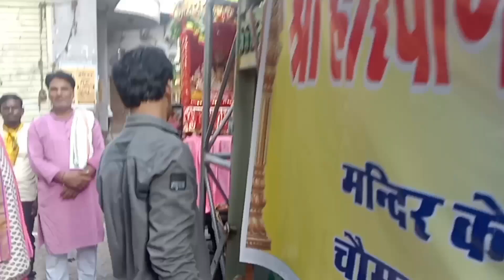jal jhulni gyaras kab ki hai | jal jhulni ekadashi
jal jhulni ekadashi kab hai 2023, ekadashi kab ki hai,
 indira ekadashi kab hai,
 ekadshi kab hai,
 ekadashi vrat kab hai, jaljhulni ekadashi vidhi,
 jal jhulni ekadashi 2023 date,
 jaljhilni eladadhi, ekadashi kis din hai, ekadashi kitni tarikh ko hai,
 jal jhulni ekadashi, jal jhulni ekadashi 2023,
 jal jilani ekadasi,
 gyaras kab ki hai,
indira ekadashi ki kahani,
 ekadashi ke din kya karna chahie